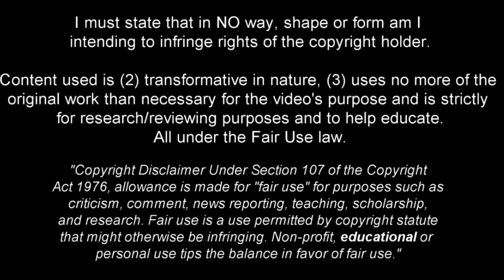Ângelo Gabriel - Welcome to Chelsea - 2023ᴴᴰ